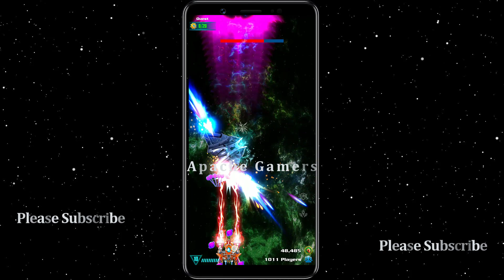Shadow Cobra World Boss New Style Recording